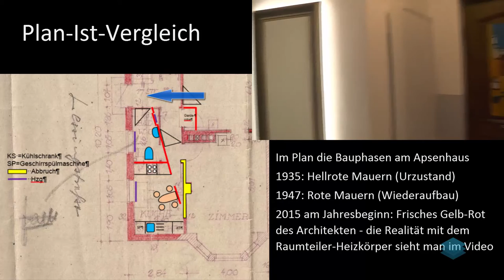Apsenhaus Sequenz33 – Der aufwändigste und teuerste Heizkörper im Haus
Der Umbau ihrer Geschäftsräume wird in 37 Videos dokumentiert.

Die kleinen Räume im Erdgeschoss des Apsenhauses waren in der Nachkriegszeit zweckmäßig als 4 Frauen aus drei Generationen dort wohnten und zwecks Aufbesserung der kleinen Rente und zur Deckung der Wiederaufbaukosten nach der Bombardierung noch einen Teil des Hauses an Studenten vermieteten.

Heute hat man andere Anforderungen an die Raumaufteilung. Die Wand zwischen Küche und früherem Wohnzimmer wurde entfernt. Ebenso wurden Heizkörper an den Außenwänden entfernt. Damit sowohl der Wärmebedarf gedeckt ist als auch eine optische Trennung zwischen Wohn und Essbereich besteht, wurde ein großer Heizkörper als Raumteiler eingesetzt. Das geschah erst, nachdem der Innenausbau abgeschlossen war. Die Zuleitungen im Keller waren jedoch schon vorbereitet, so dass man nur zwei Löcher durch den neuen Fußboden bohren musste.
Vorgriff zur Beantwortung der zu erwartender Kommentare in Sachen Sicherheit am Bau:
Einige der Apsenhaus-Videos können demnächst im Unterricht als Lehrvideos zur persönlichen Schutzausrüstung und den am Bau zu beachtenden Sicherungsmaßnahmen eingesetzt werden.
Was ist zum persönlichen Schutz zu unbedingt zu beachten? Welche Teile der im Video 14 beschriebenen Schutzausrüstung fehlen in den dargestellten Szenen?
Spätestens beim Abschalten der Kamera achteten die Bauleiter und der Bauherr und der Architekt penibel darauf, dass alle gesetzlich vorgeschriebenen Schutzmaßnahmen strikt eingehalten wurden.